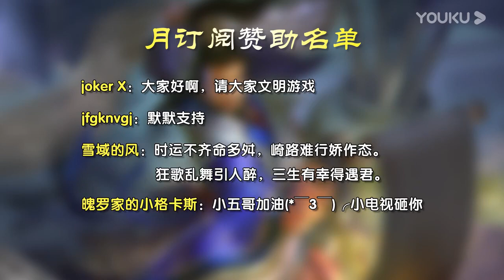【年青人三国杀】【五年解说】蜀香香返乡 20200129 超清